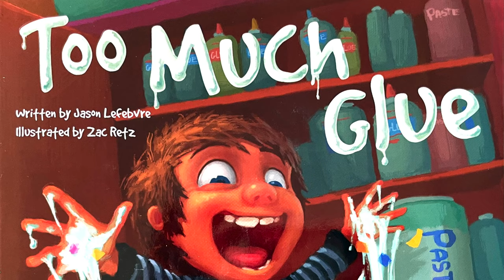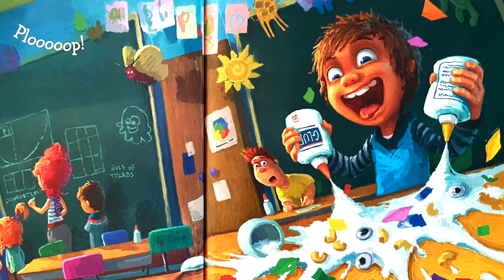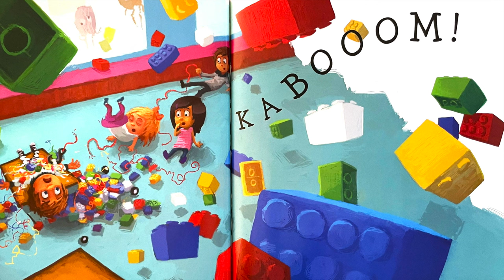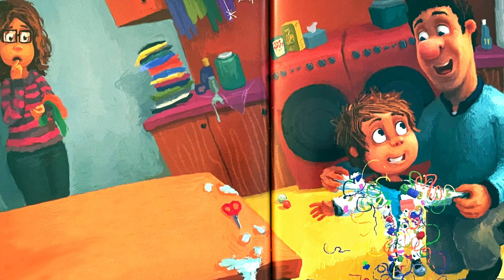Too Much Glue (Trop de colle) 🎊 Histoires & Contes | Un livre amusant sur les bêtises à l'école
🎁 Visitez notre BOUTIQUE ➡️ 🦔 Bien que la professeure d'arts plastiques de Matty l'ait averti que trop de colle ne sèche jamais, Matty adore la colle. Après tout, lui et son père font des tas d'objets en colle à la maison. Un jour, pendant un cours d'art, Matty commence à vider des bouteilles de colle et l'amusement commence. Histoire pour toute la famille, Conte pour enfant, raconté à voix haute.

Ce livre est disponible sur Amazon, en anglais uniquement

Textes : Jason Lefebvre
Illustrations : Zac Retz
Traduction française : Histoires & Contes

Elle stimule :
- Les sens
- La motricité fine
- L'écoute
- La curiosité